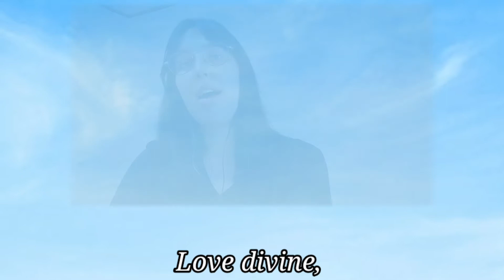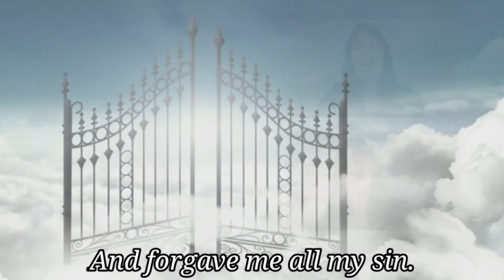He The Pearly Gates Will Open (Cover) Frederick A. Blom